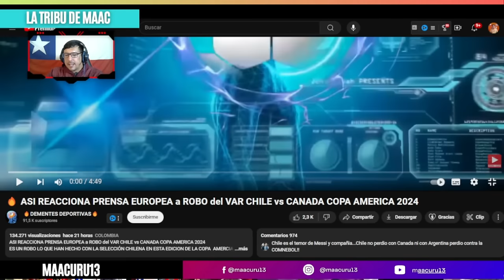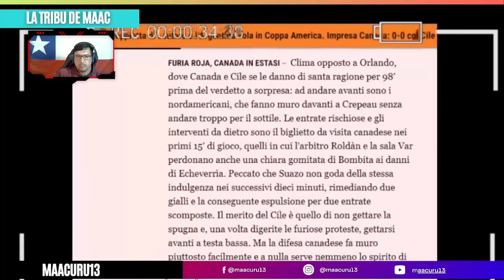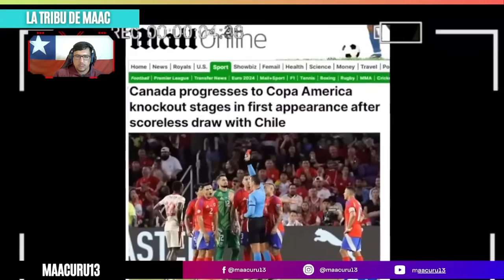Así Reaccionó la PRENSA EUROPEA SOBRE EL ROBO Y EL MAL ARBITRAJE CHILE vs CANADÁ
►►► DONACIONES ◄◄◄
VÍDEO ORIGINAL: 🔥 ASI REACCIONA PRENSA EUROPEA a ROBO del VAR CHILE vs CANADA COPA AMERICA 2024